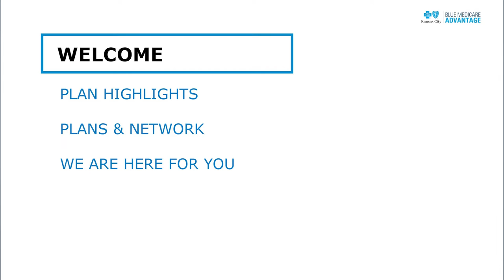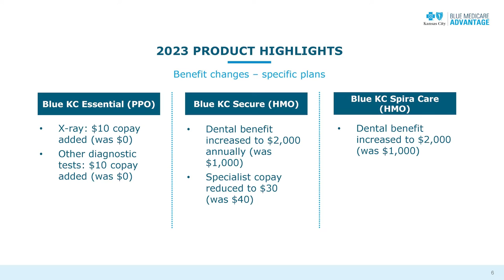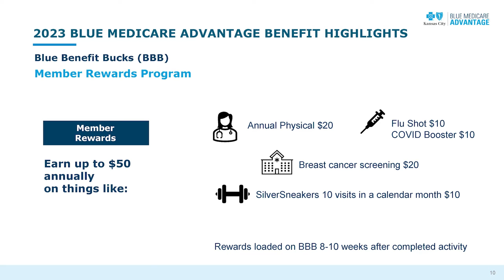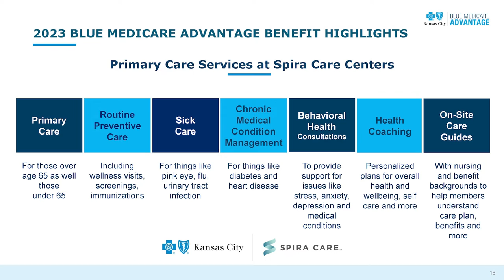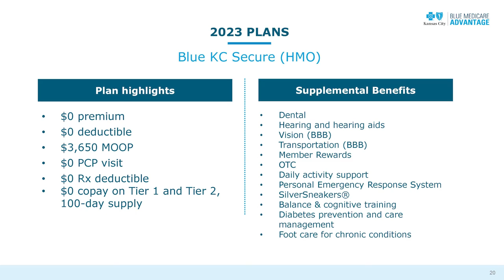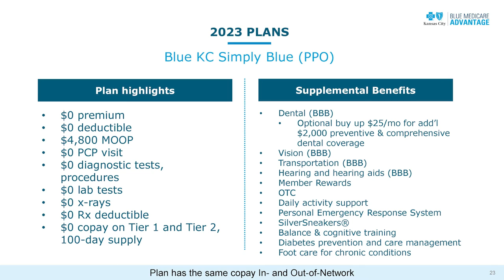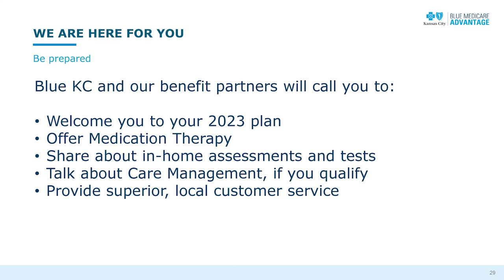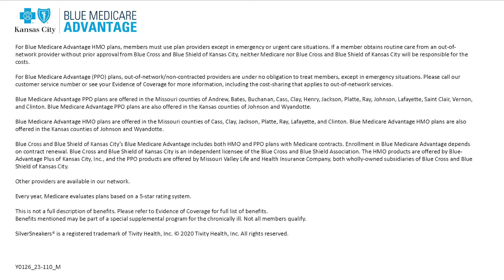2023 Blue Medicare Advantage Annual Notice of Change